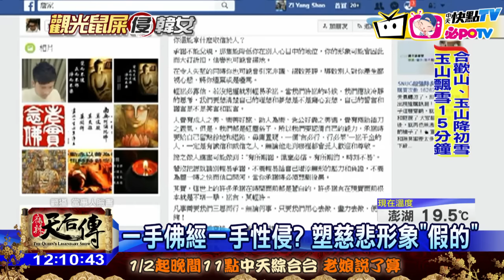20170116中天新聞 「報復式」性侵？ 詹嫌感情不順曾輔導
被指控性侵韓籍女觀光客的小黃司機詹侑儒，檢方15號依妨害性自主罪聲押，車行目前也透露，女大生發覺自己疑遭性侵之後，也私訊車行說出整個下藥性侵的過程，還買來同款飲料比較，發覺司機給的多多味道不一樣，才曝光這起性侵案件，而車行表示司機曾離婚，近期又再婚，得知他一度遭欺騙感情，性格因此大變，沒想到會動了歪腦筋，現在車隊走到哪都被噓，聲譽嚴重受到影響。